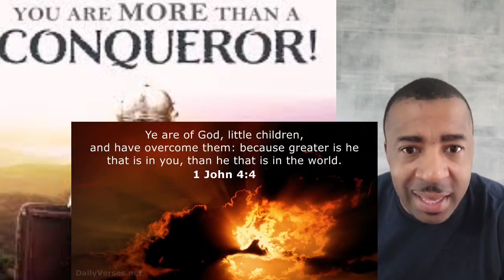The enemy can't defeat you! You are more than a Conqueror